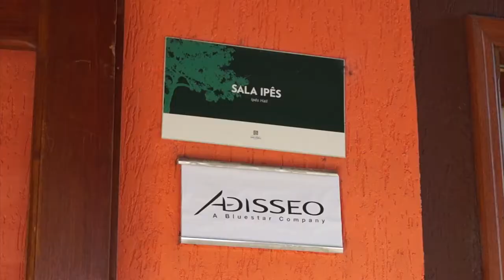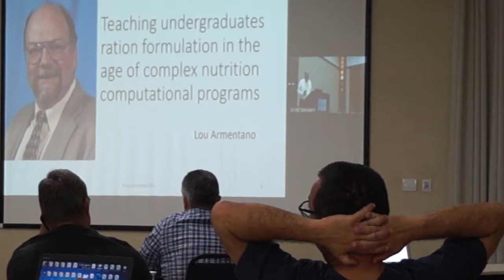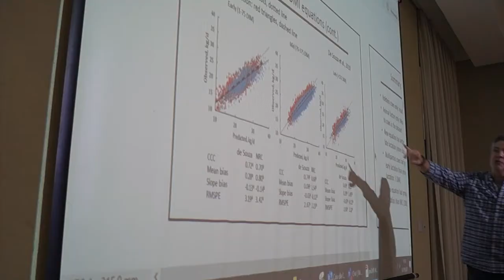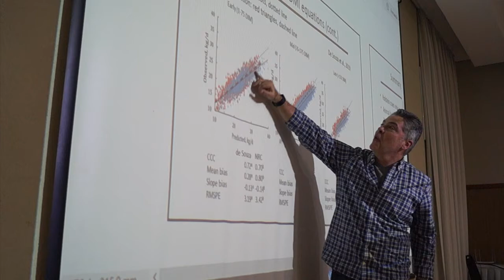Adisseo organiza Workshop para discutir novos requerimentos nutricionais para gado leiteiro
A Adisseo organizou um Workshop com especialistas do mercado de leite para acompanhar as últimas novidades em torno dos novos requerimentos nutricionais para pecuária de leite pela NASEM, apresentados durante o evento da ADSA (American Dairy Science Association). O evento incluiu também demonstração de software, palestras, debates a fim de servir como “uma ponte” entre a ciência básica e a alimentação aplicada ao gado leiteiro.